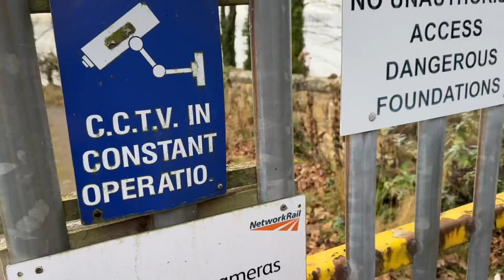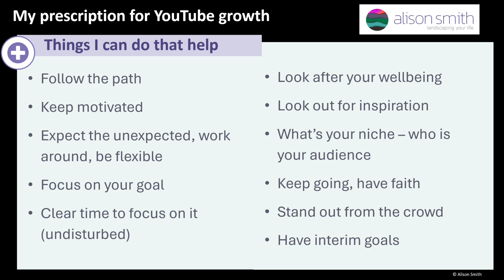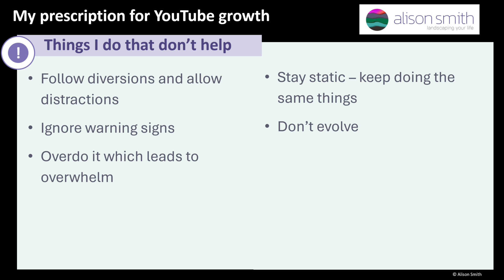16 Reasons You’re Not Achieving Your Goal (applied to YouTube growth)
16 reasons we don’t achieve our goals uncovered on a walk.

This may not be the first time you’ve heard these 16 tips for achieving any goal (or for growing your YouTube channel for that matter which I use as an example to demonstrate the problem solving process I’ve developed and used for 24 years). The problem is that often hearing what we should do differently and putting that into action are two different things.

In this video the tips of what to do and stop doing are conveyed through metaphor and so may land better or even make more sense this time, and therefore increase the likelihood of you taking right action to achieve your goal (or increase the growth of your YouTube channel if that’s your goal) - check the timecodes in the description below.

The premise of the video is to demonstrate the power of taking a problem you're grappling with on a Landscaping Your Life walk (the premise of this channel) - and I decided my goal was to take "how to grow my YouTube channel" on the walk, because when we use metaphor we sometimes understand the hints and tips better and certainly see the situation from a different perspective always picking up what we're missing.

You’ll find a summary of the 16 insights in this blog

Other shorts sharing more of the 16 reasons we don’t achieve our goals include:

Do let me know what insight resonated most for you - I'd appreciate a subscribe to my channel, and do let me know what problem you'd like me to take on a Landscaping Your Life walk next.

With the other questions on the prescription template shown in detail

Here’s a link to the Landscaping Your Life playlist with more examples of using nature to solve your problem

My book Can’t see the wood for the trees – landscaping your life to get back on track explores many idioms we use when we’re stuck to help get us back on track whether that’s stuck in a rut, can’t see the wood for the trees, going round in circles or even up a creek without a paddle. The book is available from all online stockists – and on amazon here

Timecodes
0:00 Introduction
1:48 I’m Alison Smith
2:14 Follow the path
2:54 Keep motivated
3:29 Expect the unexpected
4:10 Avoid diversions & distractions
5:16 Draw your problem
6:08 Focus on your goal
7:09 Pay attention to the signs
7:38 Clear time to focus on it
8:10 Look after your wellbeing
8:41 Look out for inspiration
9:05 Follow the path
9:47 What’s your niche
10:19 Less is more
11:08 Keep going, have faith
11:07 Stand out from the crowd
12:04 Have interim goals
12:35 What do you need to stop doing
13:46 Don’t stay static – evolve
14:09 SUMMARY OF THE INSIGHTS

The tips will make more sense when you see them on the walk I went on rather than just the summary written down very logically just as you've read or heard them before.